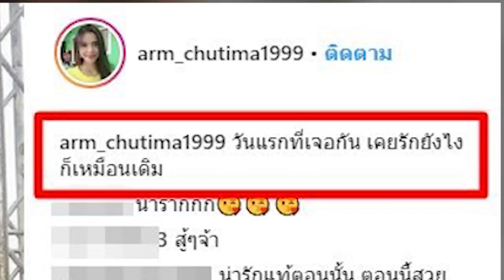หลังประกาศหักกับค่าย ไหทองคำ อาม ชุติมา ชี้ชัดแล้วความสัมพันธ์กับ ลำไย แฟนคลับน้ำตานอง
กลายเป็นประเด็นที่กำลังร้อนแรงไม่ใช่น้อย เมื่อนักร้องสาว อาม ชุติมา ออกมาประกาศว่าตัดขาดจากค่าย ไหทองคำ ค่ายเดียวกับสาว ลำไย ไหทองคำ แล้วด้วยประเด็นเรื่องผลผระโยชน์ จนงานนี้หลายคนก็โฟกัสในความสัมพันธ์ระหว่างเพื่อนสาวของทั้ง อาม และ ลำไย ว่าสรุปแล้วเป็นอย่างไร หักกันหรือไม่